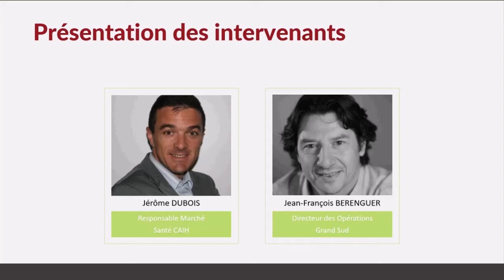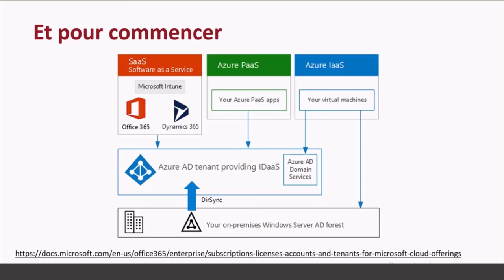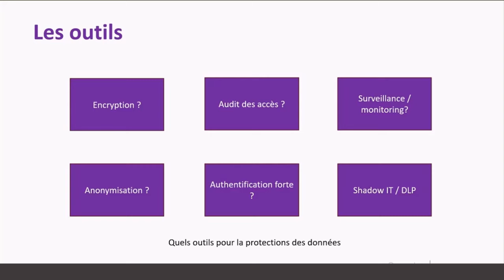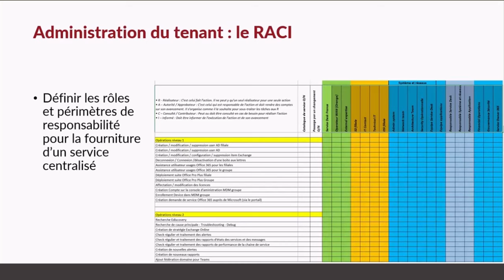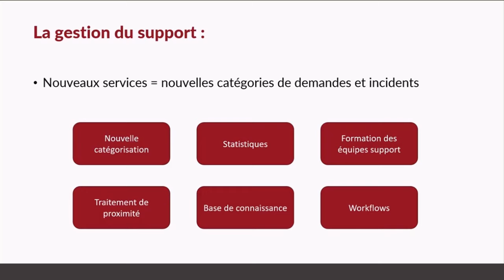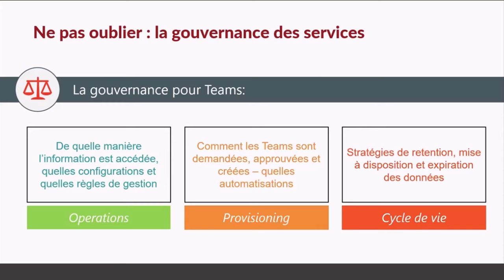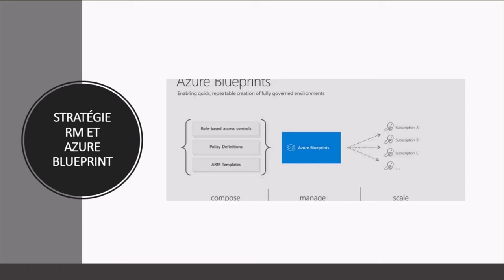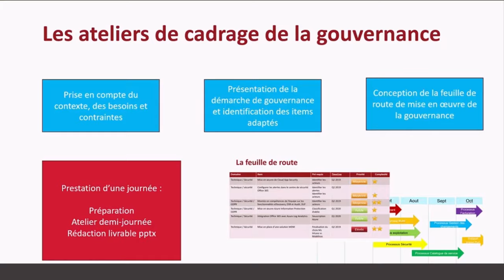Comment réussir sa migration cloud grâce à la gouvernance ?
Replay de notre webinar santé sur le thème de la gouvernance, avec notre expert Jean-François Bérenguer, ayant l'agenda suivant :
• Quels sont les principes de la gouvernance ?
• Comment la mettre en place lors d’une migration dans le cloud ?
• Quelles sont les règles de sécurité ?
• Comment s’appuyer sur la gouvernance pour maîtriser les coûts ?

Vous voulez savoir comment utiliser Microsoft Azure dans votre établissement de santé ? Découvrez notre petit guide sur la sécurité des données, la gestion des identités GHT, l'hébergement d'applications métier, l’hybridation, le plan de reprise d'activité et l'externalisation de backup :